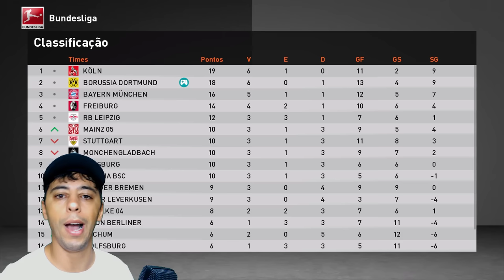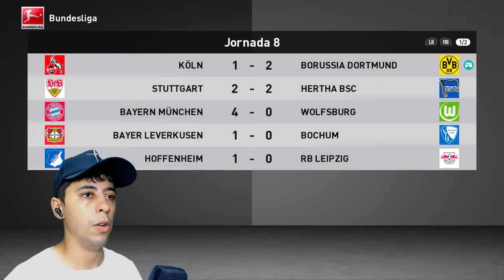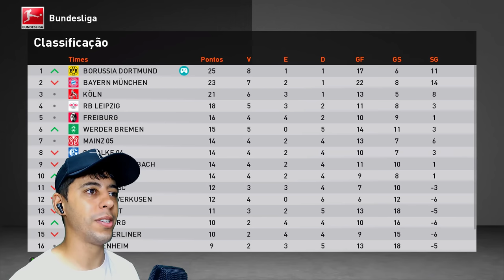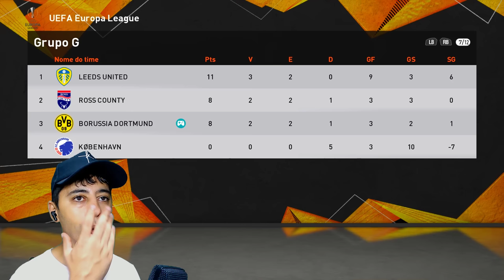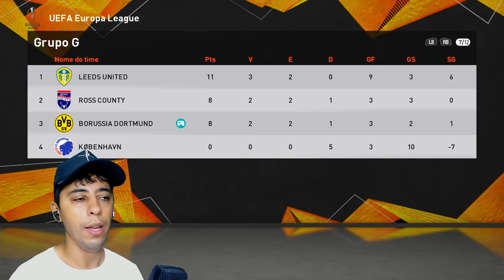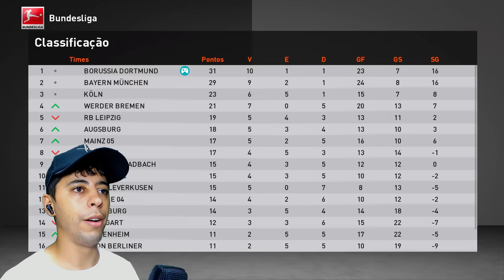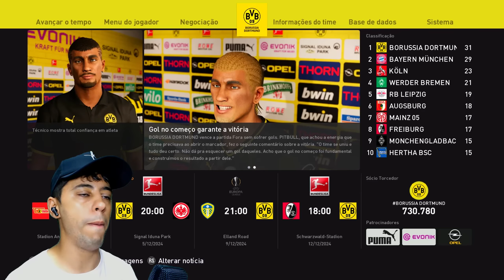E A BOLA DE OURO VAI PARA... - Rumo ao Estrelato #48 | Patch eFootball 2024 (PES 2021)